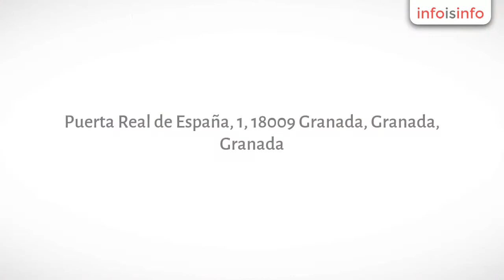Centros de depilación en Granada - Clinica Laser Granada - InfoIsInfo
Clinica Laser Granada, Centros de depilación en Granada. Más Información

Clínica Láser Granada es un centro médico láser que ofrece tratamientos de depilación láser. Somos especialistas en láser de Alejandrita. Titulación médica acreditada.